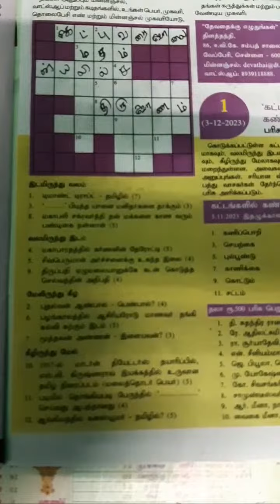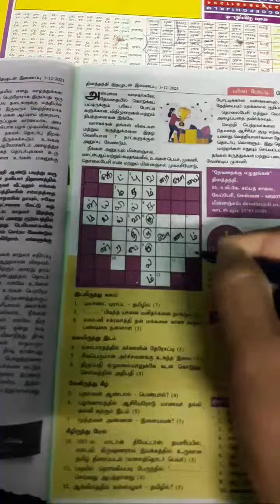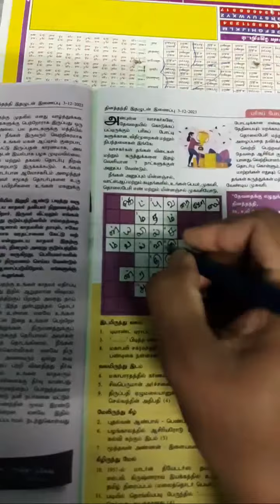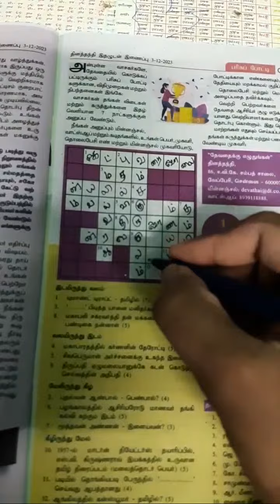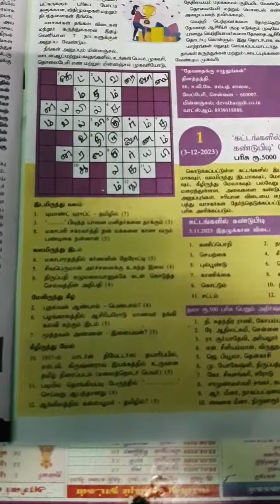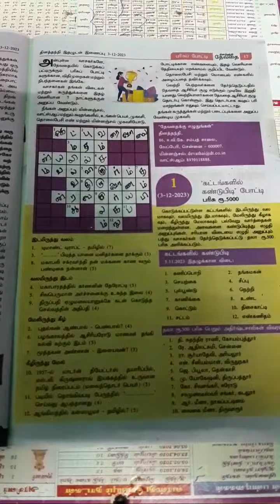Highlight 3:14 – 8:15 from 03/12/2023 தினத்தந்தி தேவதை கட்டங்களில் கண்டுபிடி புத்தகம் இன்றுபதில்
03/12/2023 தினத்தந்தி   தேவதை   கட்டங்களில் கண்டுபிடி புத்தகம் இன்று பதில்